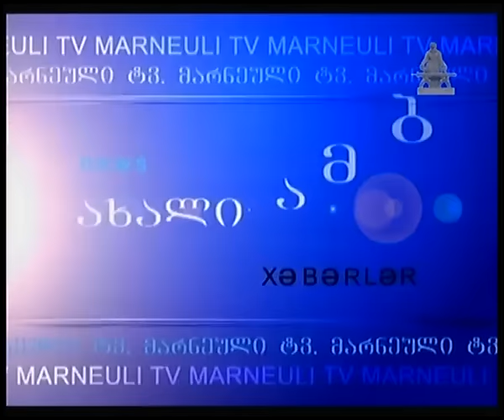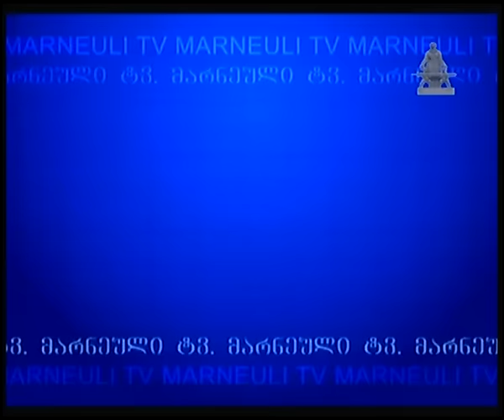Alget-Əzizkənd yolunun 4 km məsafəsi bərpa olunur